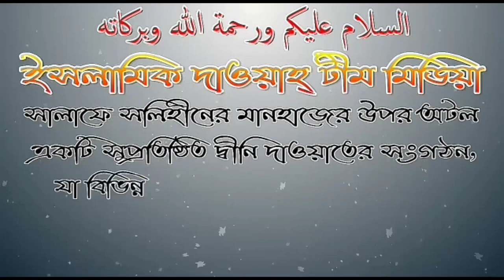রাসূল (সঃ) এর নামের উসিলা করে দোয়া করা যাবে কি? শাঈখ মোশাররফ হোসেন